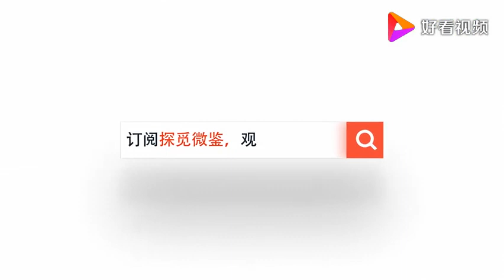英国“鬼桥”，600只狗跳桥自杀，专家们终于抓住桥下的凶手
英国“鬼桥”，600只狗跳桥自杀，专家们终于抓住桥下的凶手,本视频由探觅微鉴原创提供,976次播放,好看视频是由百度团队打造的集内涵和颜值于一身的专业短视频聚合平台